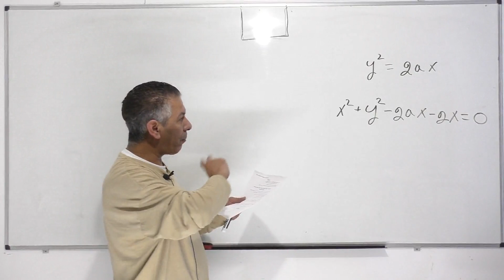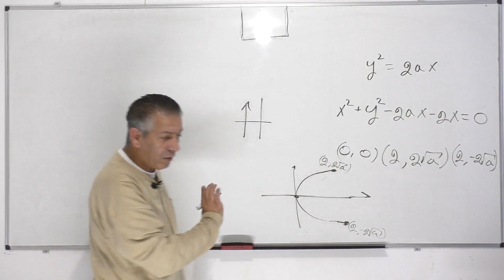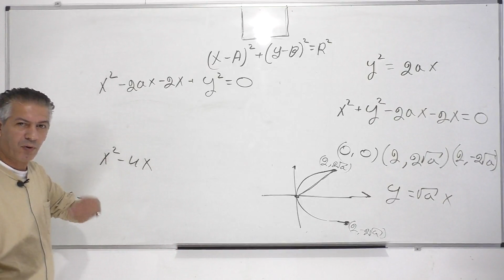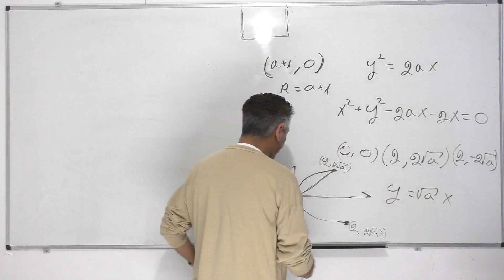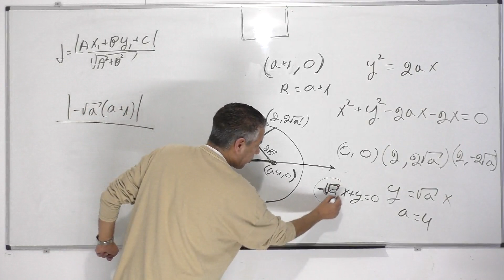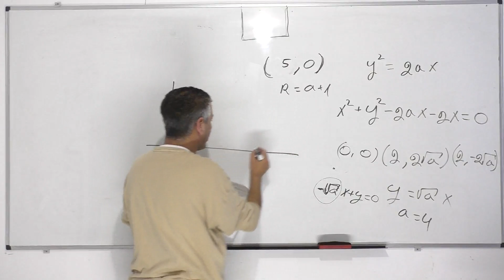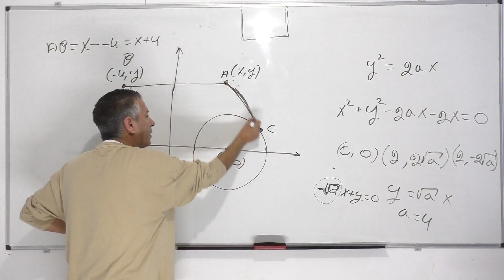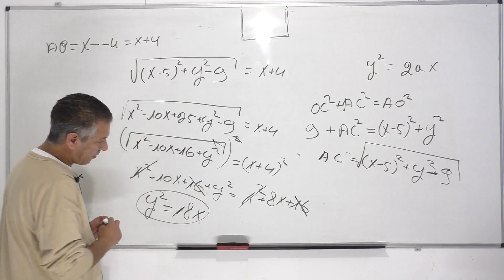פתרון בגרות 582 קיץ 2021 מועד ב שאלה 1-פרבולה ומעגל.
582 קיץ 2021 מועד ב שאלה 1
0:00    פתיח
0:12    סעיף א
4:21    סעיף ב
7:18    סעיף ג,1
16:30  סעיף ג,2
25:37  סעיף ד